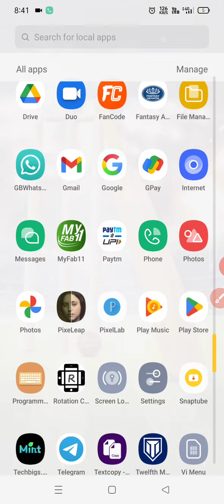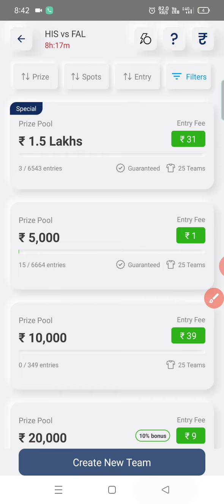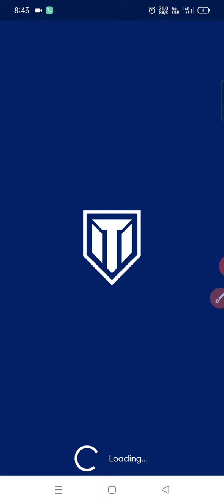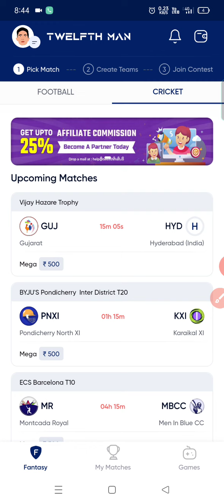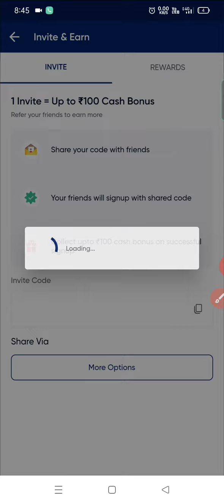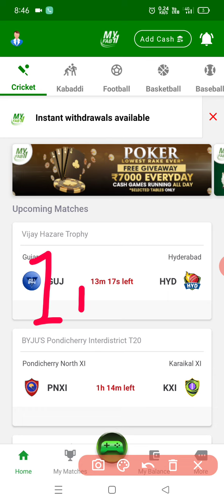Boys11 Fantasy App | Free Fantasy | 100 Bonus Use Fantasy App | New Fantasy Cricket Apps